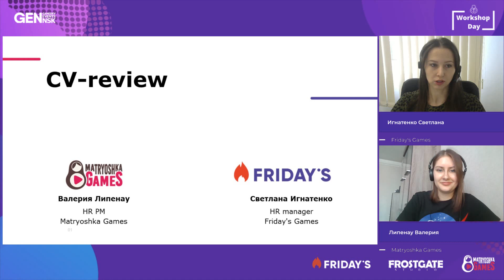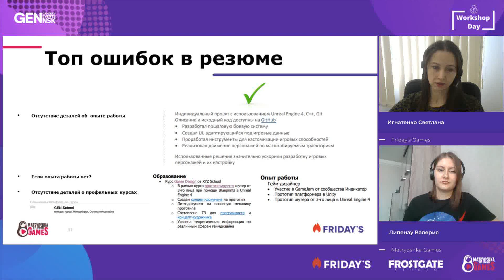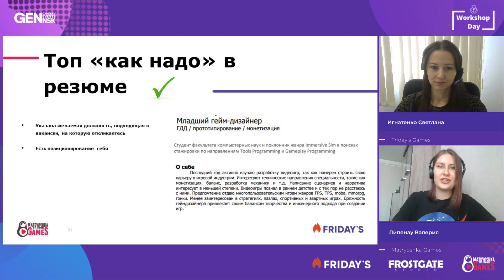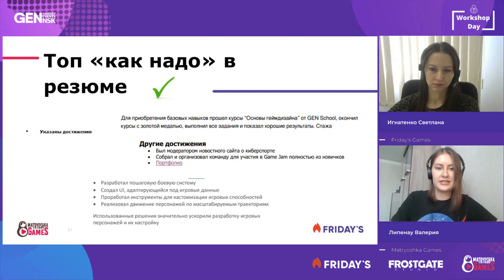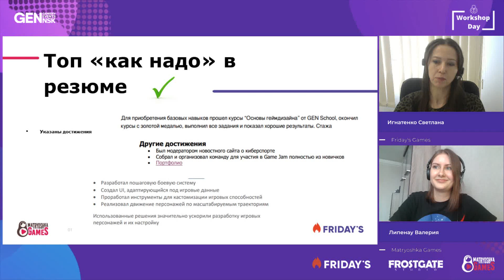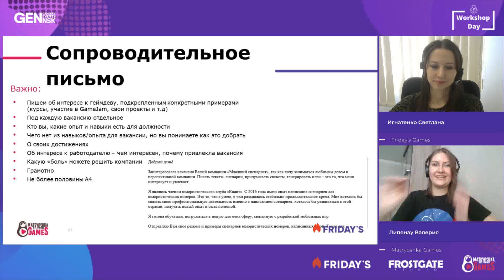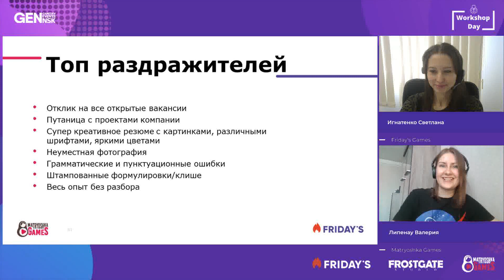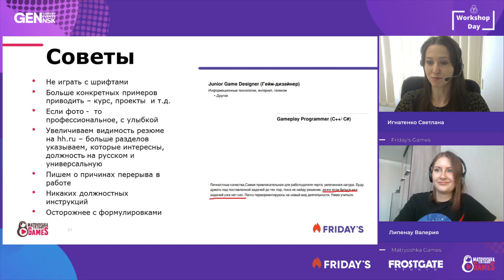CV- review. Игнатенко Светлана, Friday's Games и Липенау Валерия, Matryoshka Games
Workshop Day 2021